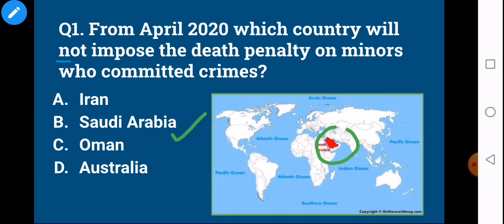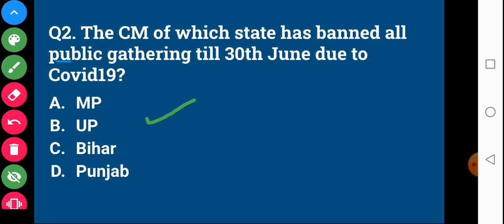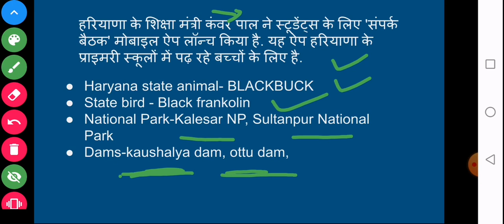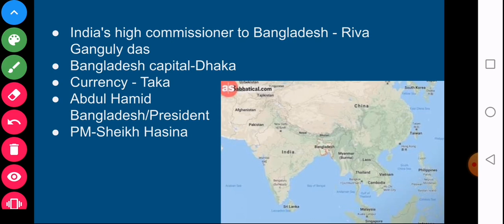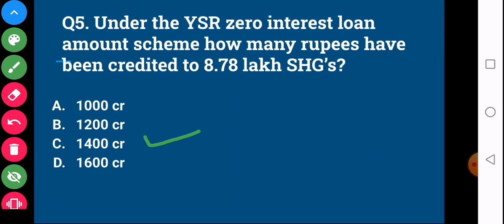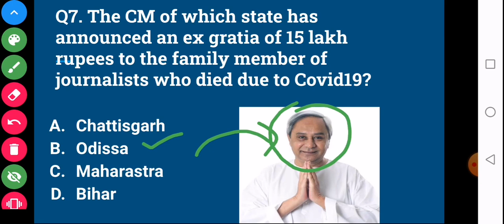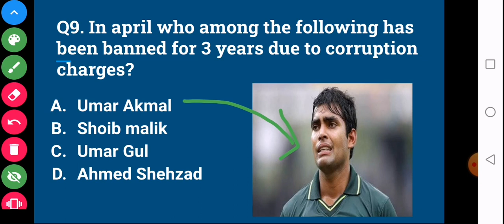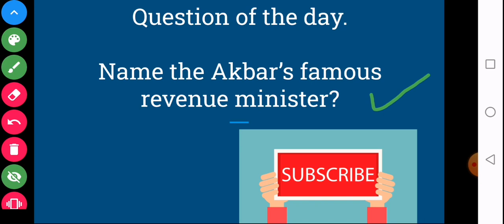29April Most important Current Affairs and Static GK of the day. BY Rajat Nagpal. Must watch.